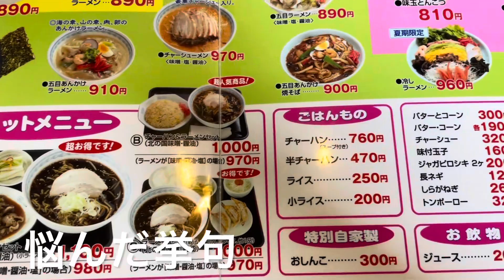【北海道グルメ】室蘭名物カレーラーメン